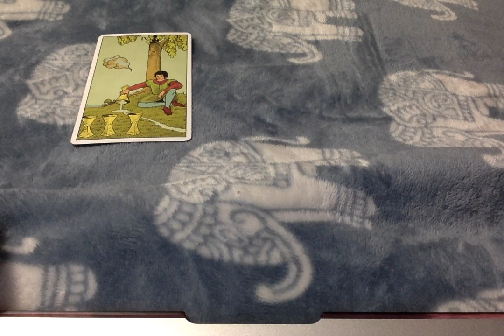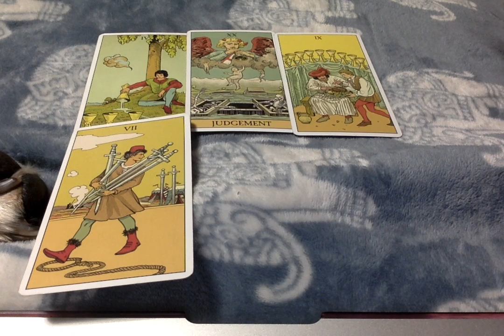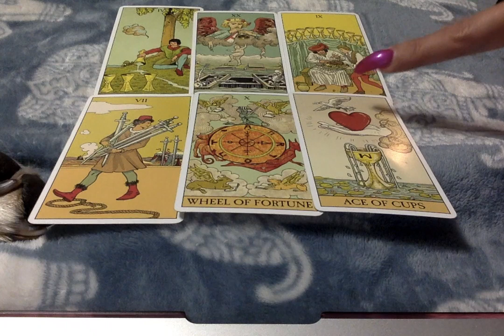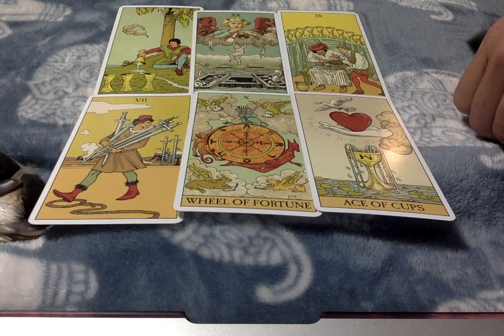♒Aquarius* Spirit Says Take The Offer Cuz It Leads To Fulfillment. Week of Sept 2nd